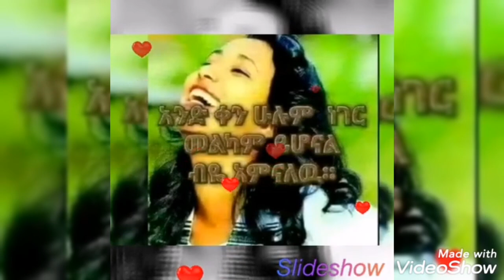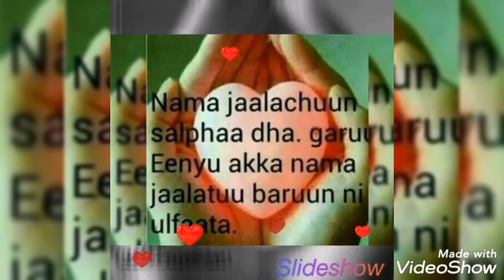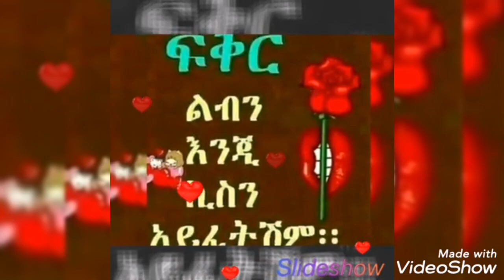New ethiopian mix love music 🎶🎶❤️🎧🎼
New mix Ethiopian love music 😍😍😍❤️❤️👆🙏🙏